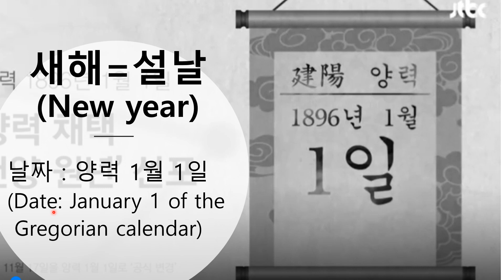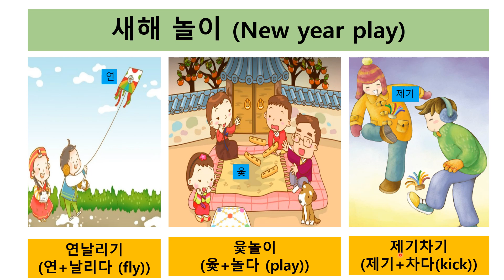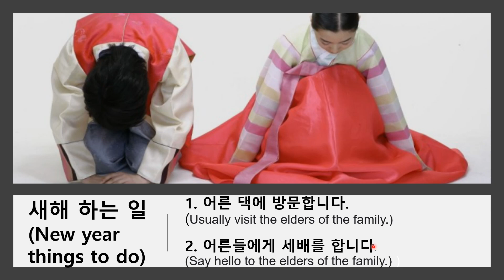180.한국 새해_korean new year_Korean culture[ksejong우리쌤-한국어 교육]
korean new year#korean culture